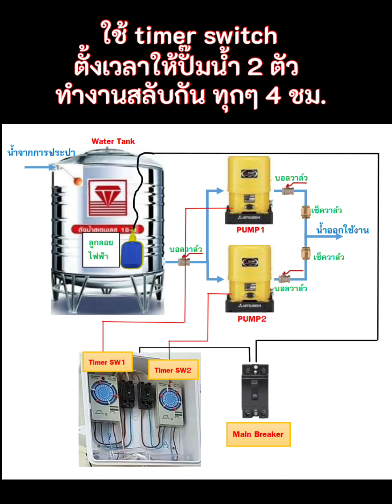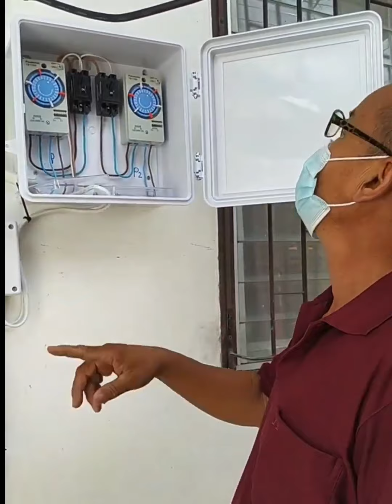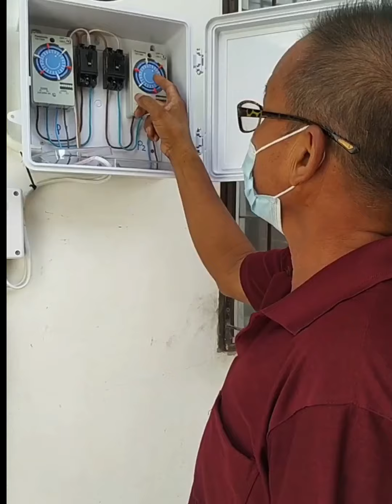วิธีต่อปั๊มน้ำ 2 ตัว สลับการทำงานด้วย timer switch และการใช้งานลูกลอยไฟฟ้า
บ้าน อาคาร สำนักงาน ร้านอาหาร หลายๆที่ มีการใช้น้ำมากใช้งานหนัก การใช้ปั๊มน้ำตัวเดียวทำงานตลอดเวลา ปั๊มน้ำจะทำงานหนัก เป็นสาเหตุให้ปั๊มร้อนมาก และหยุดการทำงาน หรือบางครั้งก็เสียหายพังไปเลย

เราสามารถแก้ไข ด้วยการใช้ปั๊มน้ำ 2 ตัว ตั้งสลับการทำงาน ตั้งเวลาควบคุมสลับการทำงานของปั๊มน้ำด้วย time switch และ เบรกเกอร์ ด้วยวงจรควบคุมง่ายๆ

อีกสาเหตุที่ทำให้ปั๊มน้ำเสียบ่อย คือน้ำหมดถัง หมดแทงค์น้ำ โดยที่คนใช้งานไม่รู้ แต่ปั๊มน้ำยังทำงานต่อ เป็นเหตุให้ปั๊มน้ำมอเตอร์ร้อน และไหม้ เสียหายจนพังได้
ก็สามารถแก้ไขปัญหานี้ได้ด้วยการติดตั้งลูกลอยไฟฟ้า ตัดไฟฟ้า การทำงานของปั๊มได้